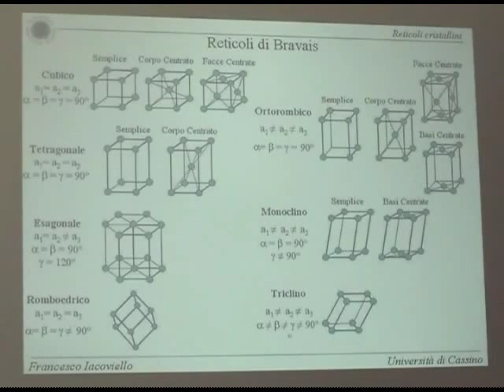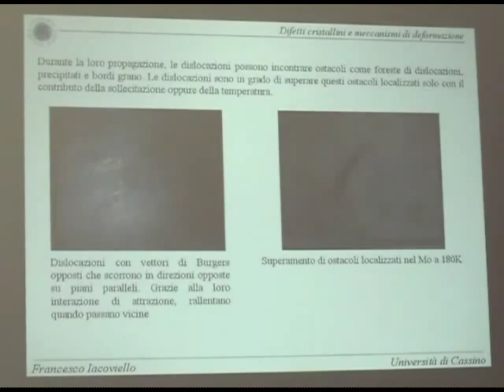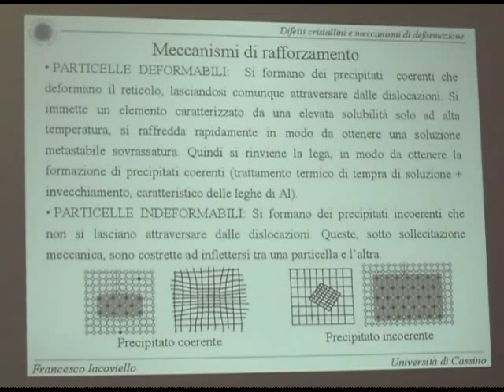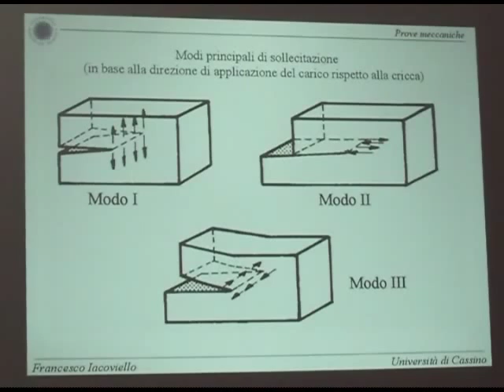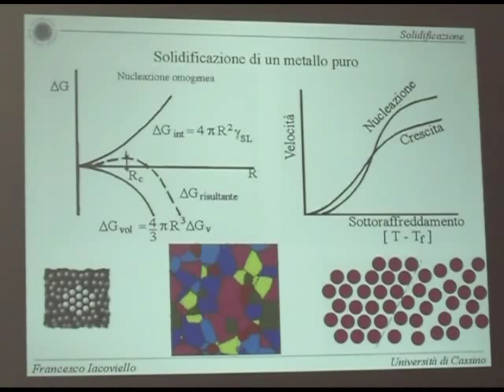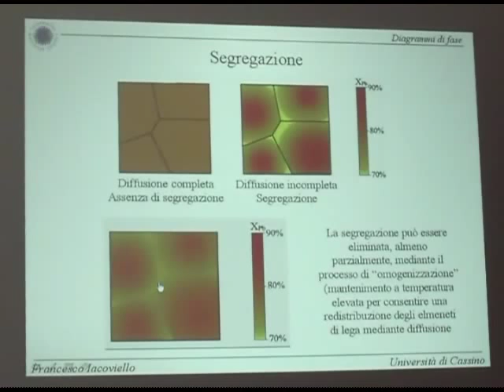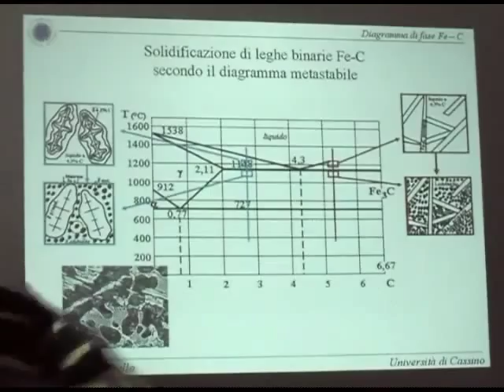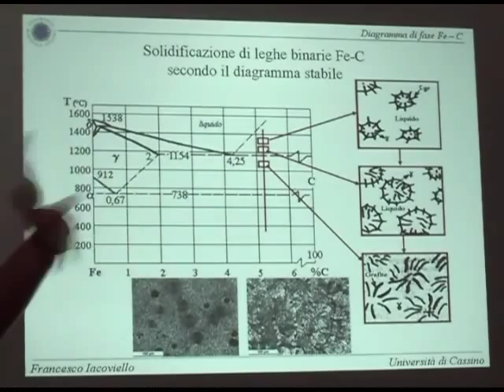Metall I Lezione 11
Riepilogo e domande sulla prima parte del corso